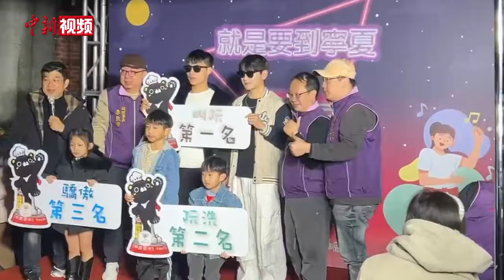台北宁夏夜市“科目三”比赛 台湾舞者各出奇招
1月25日晚，台北宁夏夜市举办“科目三”舞蹈比赛，台湾民众踊跃参加，有人甚至从台中赶来参赛。20组参赛者年龄从4岁到58岁不等，精心编排的舞蹈吸引了许多观众，现场气氛十分欢快。主办方表示，希望通过这个活动营造欢乐氛围，吸引更多人到宁夏夜市观光。